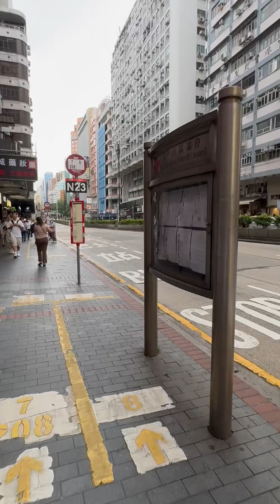Hong Kong Nathan Rodgerdan City Kowloon Visit#travel